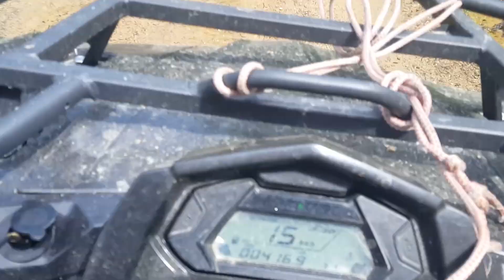ATV VLOG CFMOTO